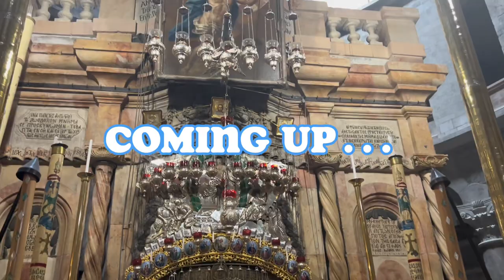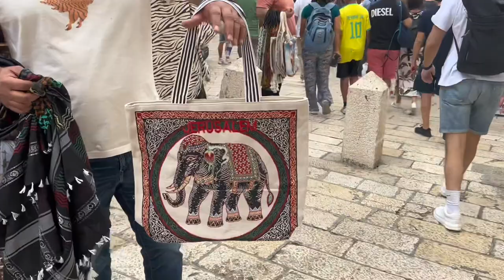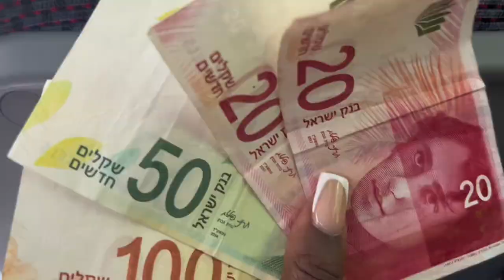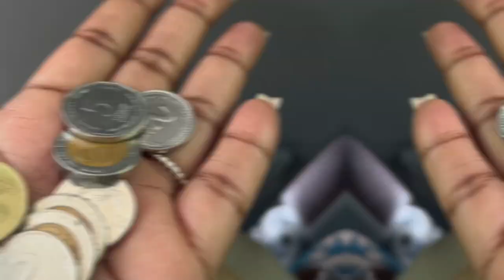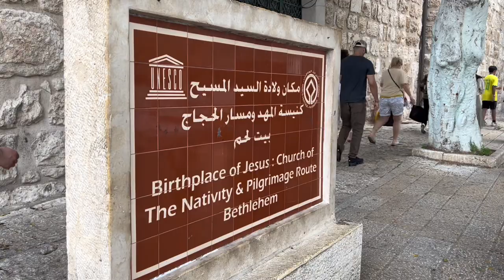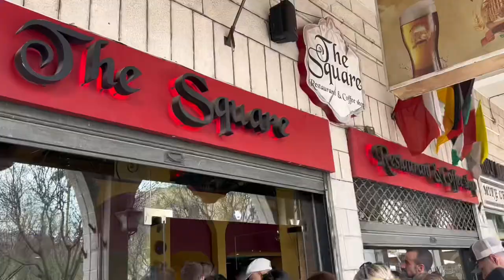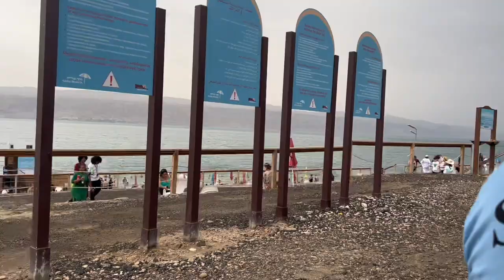Visiting The Holy Cities | Exploring Jerusalem, Bethlehem & The Dead Sea ✝️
hey loves! we are finally in Israel! join me as we explore the holy sites and walk where Jesus walked 🥹♥️

Song 1 - Jireh - Limoblaze, Lecrae, Happi
Song 2 - This Year (Blessing) - Victor Thompson & Ehis D Greatest

Psalms‬ ‭143‬:‭10‬
Teach me to do your will, for you are my God; may your good Spirit lead me on level ground.